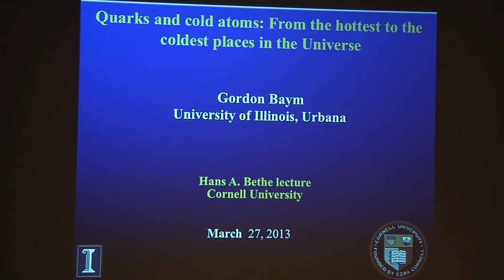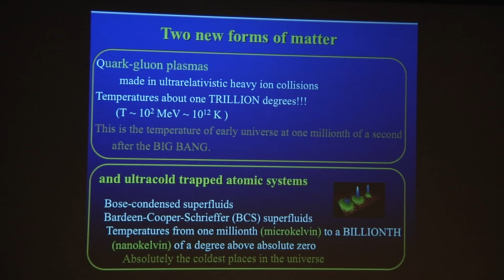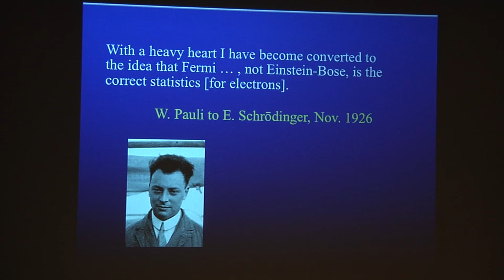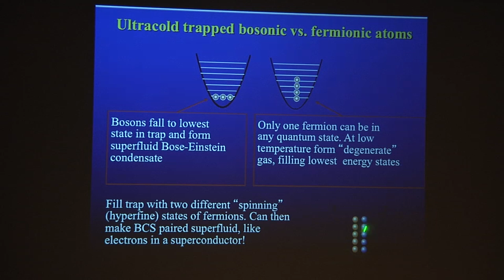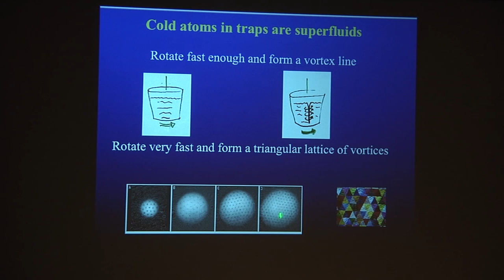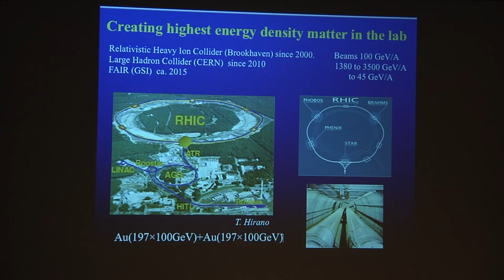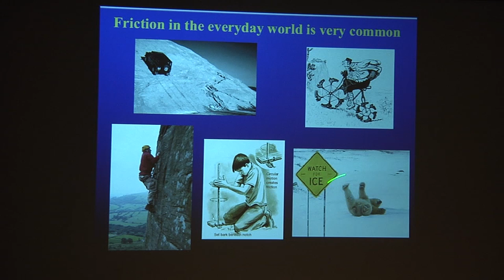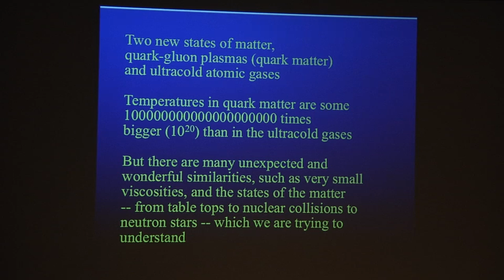Gordon Baym: Quarks and Cold Atoms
What happens to matter when it is heated to more than 250,000 times the temperature in the center of the sun? When cooled to 1 billion times colder than interstellar space?Physicist Gordon Baym discusses the terrestrial experiments that explore these extremes as Cornell's 2013 Hans Bethe lecturer. His public lecture, "Quarks and Cold Atoms: From the Hottest to the Coldest Places in the Universe," was held March 27 in Schwartz Auditorium, Rockefeller Hall.